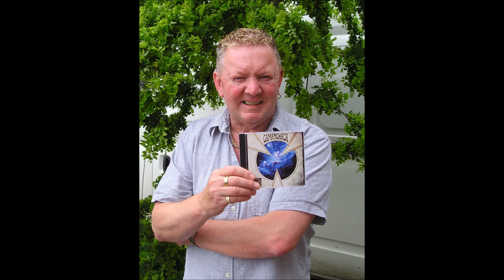Clive's Last Gig - Introduction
This is the introduction to Clive's last Gig at Rainsbrook Crematorium, November 3rd 2014. The film was shown to guests while Clive Beer-Jones (Clive Jones, aka Dr Pesky) made his last journey from home.